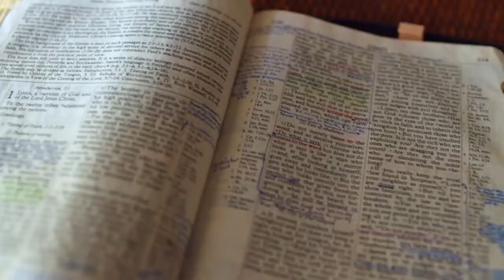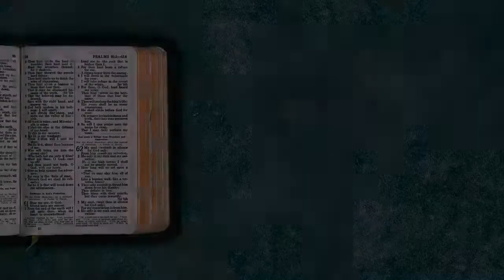Gott auf (m)einer Seite: 1. Mose 22:11-23:11